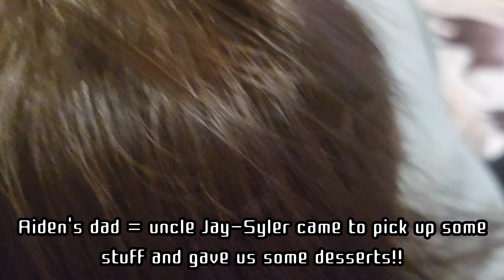[daily vlog] 2023.3.17 Jokester Louhee says "umma" to daddy 🙄